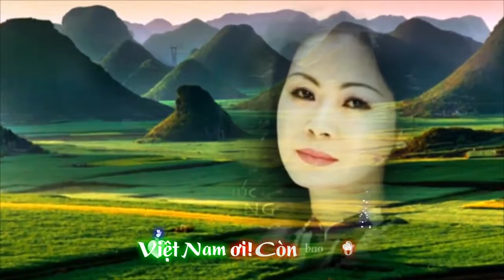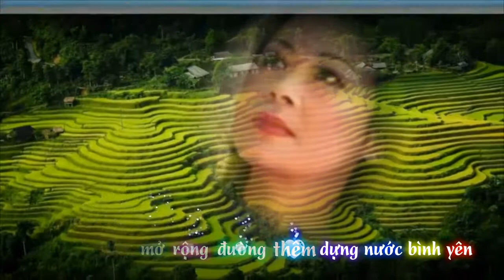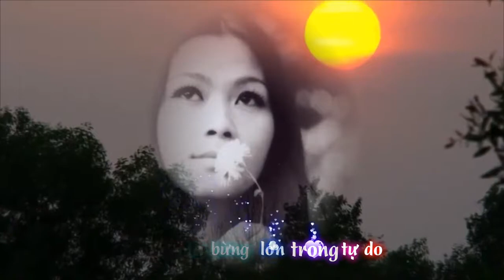Huế Saigon Hà Nội - Khánh Ly KOK